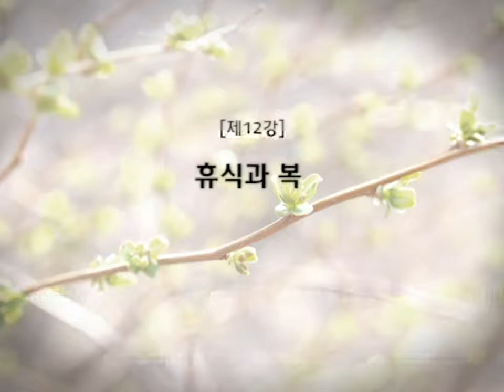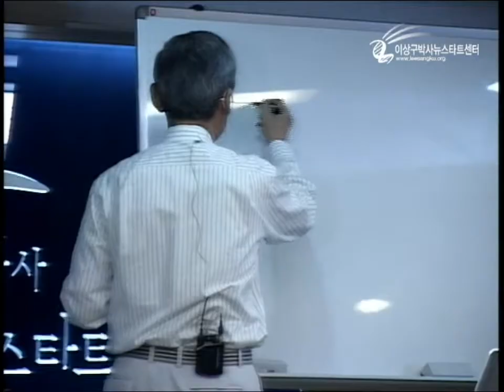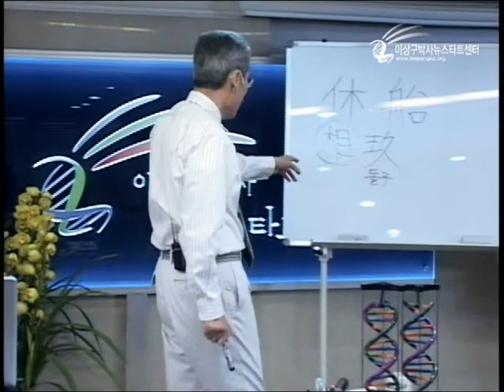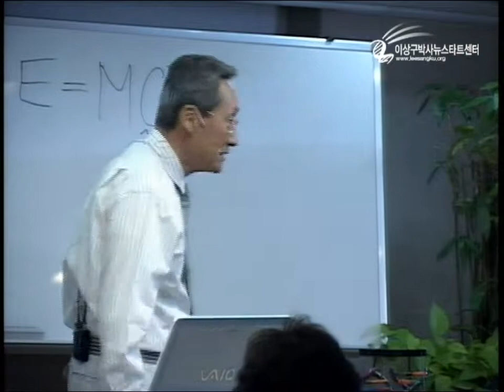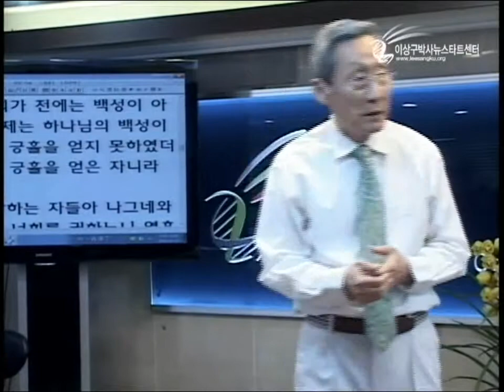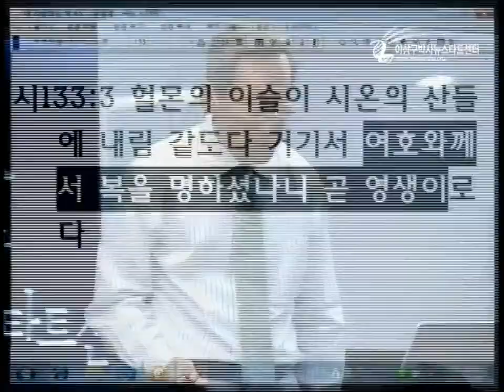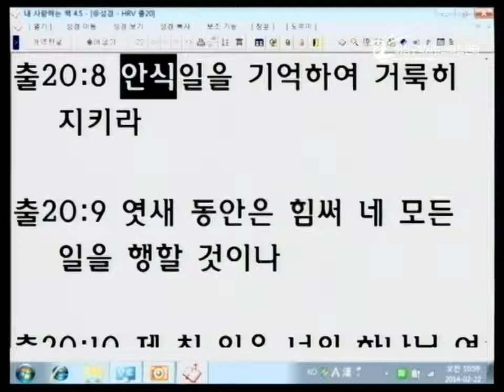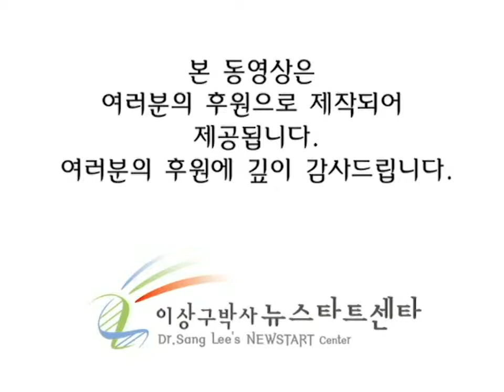R162 12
이상구박사 뉴스타트센터
제162기 정규프로그램